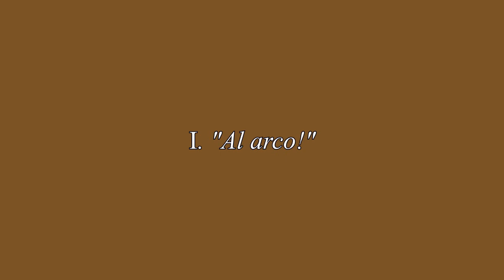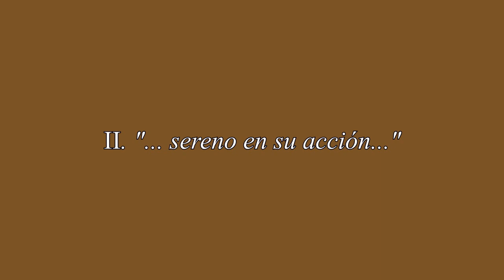MARCELO GONZÁLEZ: Triptico celeste, for solo violin (2022)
00:08 ¡Al arco! (Pablo Rubino, violin)
03:51 "...sereno en su acción..." (Laura Bellusci,violin)
07:45  De zurda